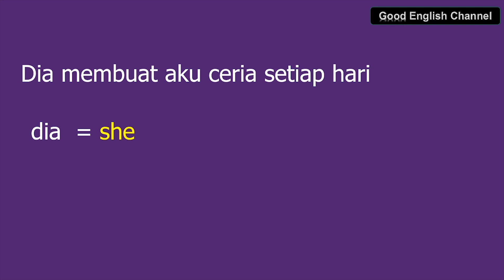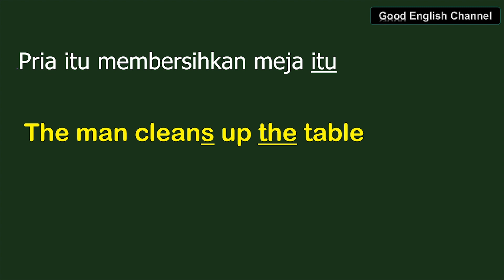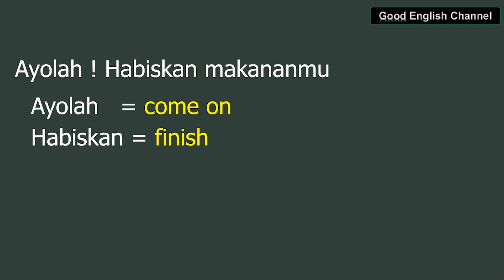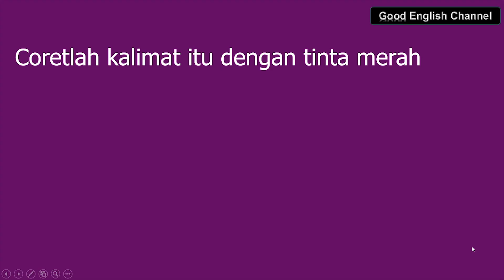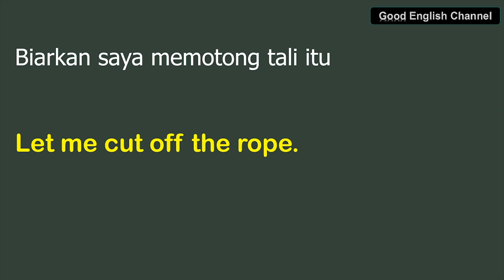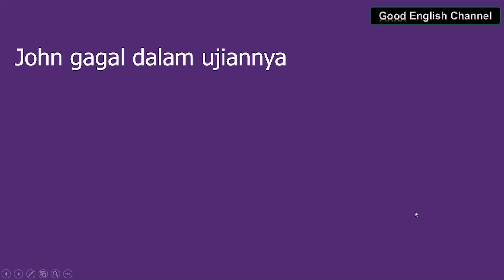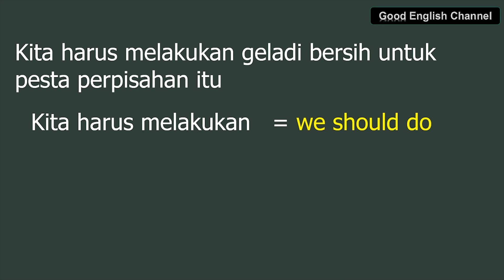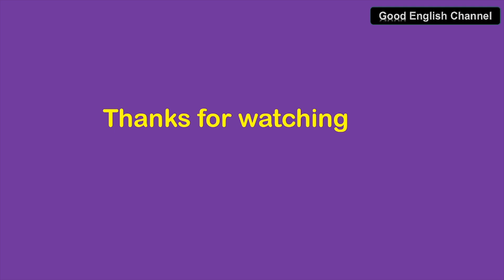CARA CEPAT DAN MUDAH BELAJAR BAHASA INGGRIS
Belajar berbahasa inggris dengan cara mudah dan cepat paham untuk pemula dari awal dengan materi dasar dan kata-kata yang sering digunakan sehari-hari, percakapan sehari-hari dengan arti dan cara baca.